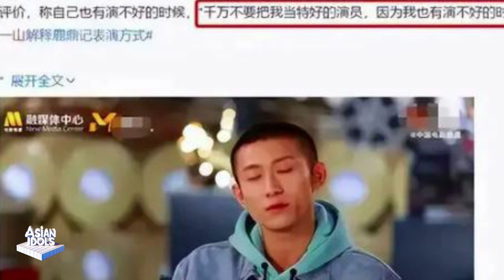"Watching 'Flowers and Youth 6' Highlights the Importance of Being with Like-Minded People"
After watching "Flowers and Youth 6", I realized how important it is to be with people who are on the same wavelength as you.
Netizens of "Flowers and Youth" hotly discussed the grouping of members. The main reasons are: the program design made the members unfamiliar, and the members' different frequencies made it difficult to integrate. It is important to travel and live with people who are on the same wavelength as you, which can avoid unnecessary fatigue.
Five bad dramas criticized by the central media, one more outrageous than the other, see how many you have been criticized for?
"The Gentlemen of East District 8" was boycotted and removed from the shelves for being exaggerated and disrespectful to women. "My World is Prosperous" deviated from the plot, and the leading actor's greasy acting was criticized. "Thunder Warrior" made the anti-Japanese war drama frivolous and disrespected history and was suspended. "The Princess Weiyoung" was questioned for its cutout performance. The remake of "The Deer and the Cauldron" was criticized for its acting skills